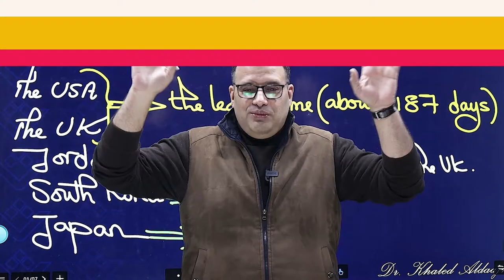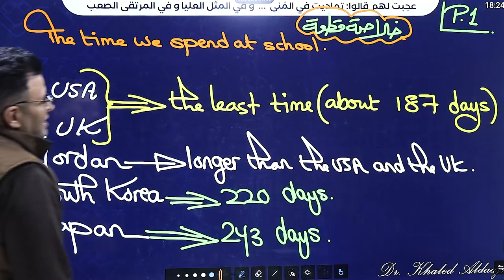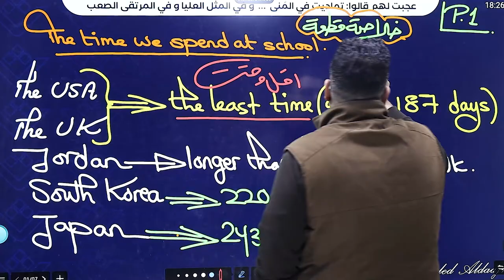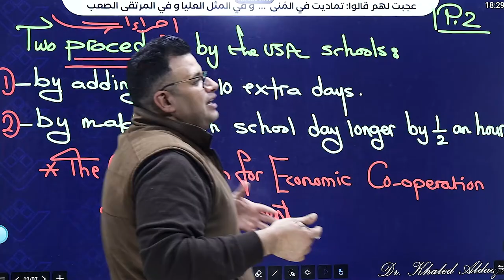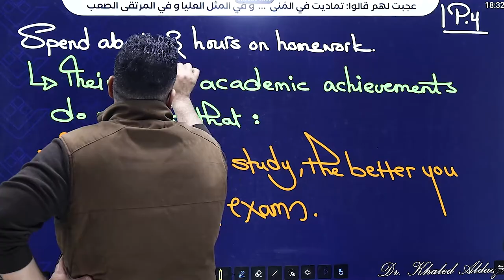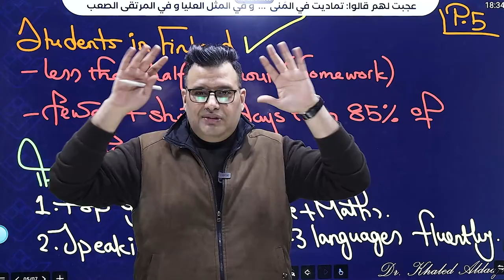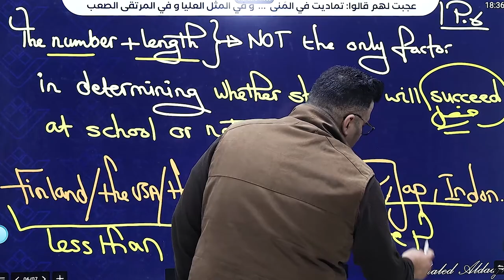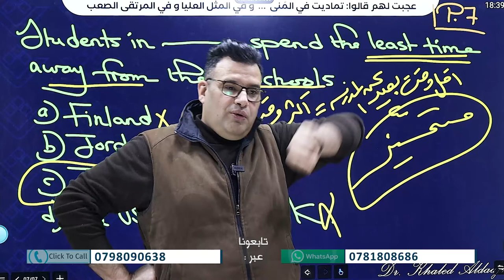The Time We Spend at School خالد الدعجة